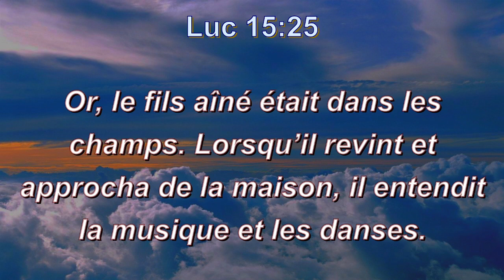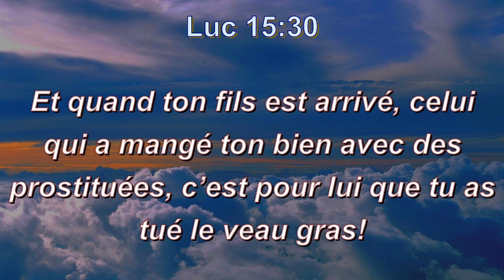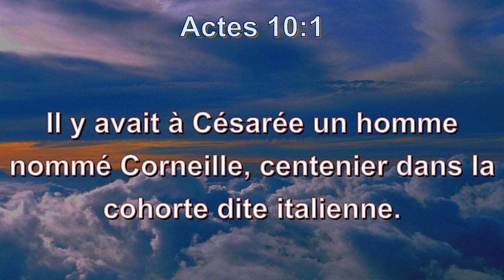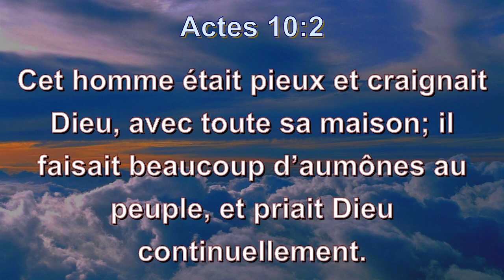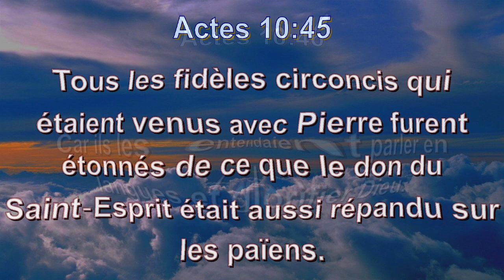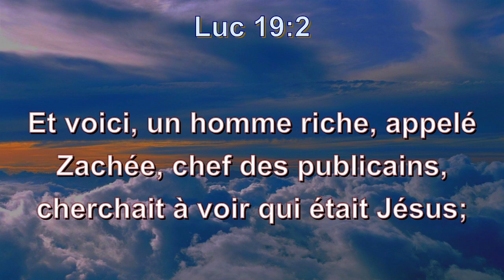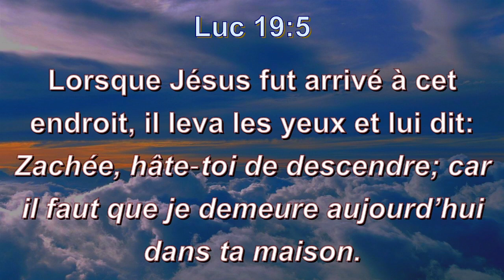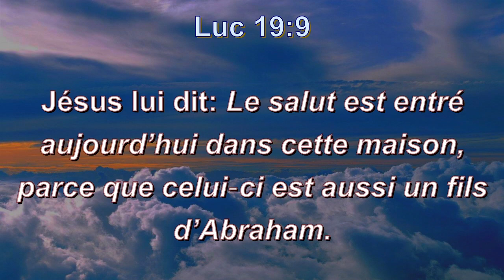CULTE DU DIMANCHE 05-05-2024 / Thème: LE TABERNACLE (Exode 40: 33-38)